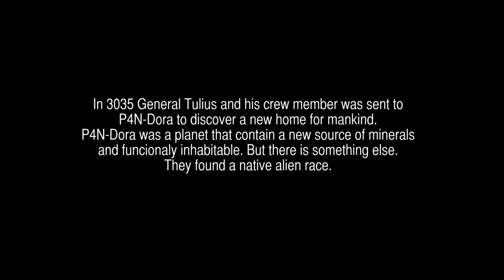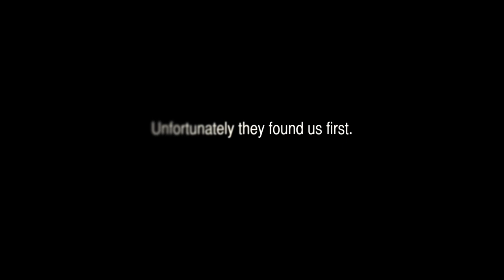UMN48 Act - The Natives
Tujuan dari UMN48 adalah untuk menunjukkan dukungan kami kepada sister group kami JKT48 dengan mengimitasi semua kegiatan mereka, tentu saja dengan cara kami sendiri.

This is a parody of 2009 James Cameron Movie, Avatar.